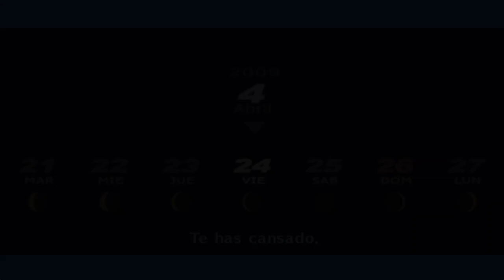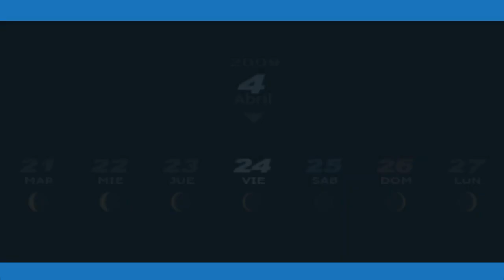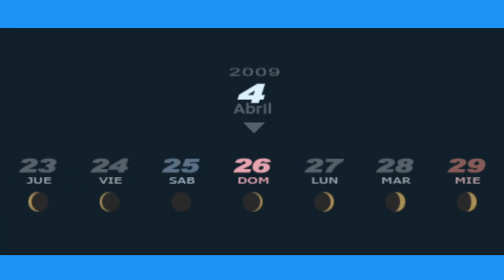Club de atletismo y librería Bookworm/Persona 3 Portable#5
Se desbloquea dos social links más, uno con el equipo de atletismo y otro con una pareja de ancianos de la tienda de libros usados Bookworm.